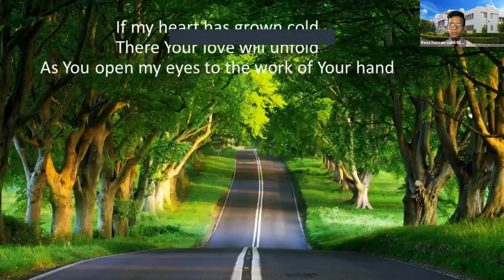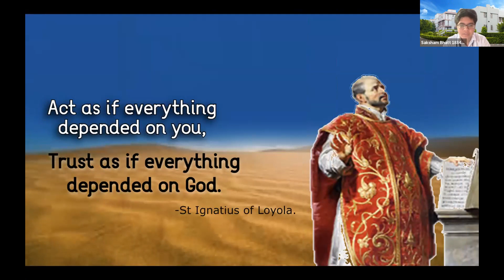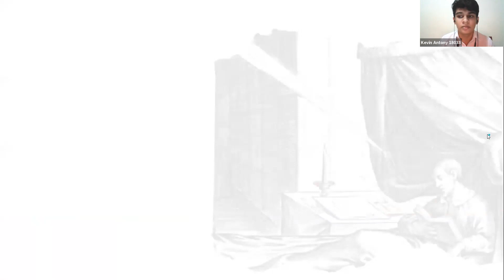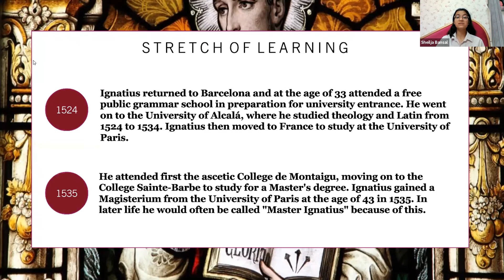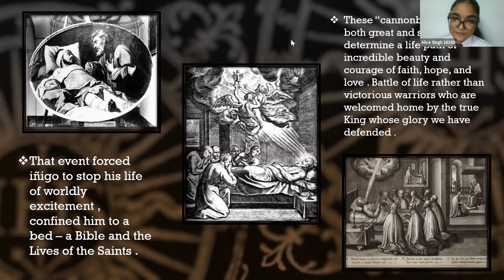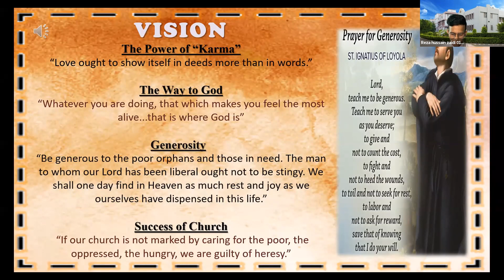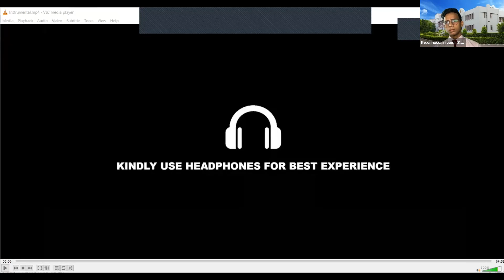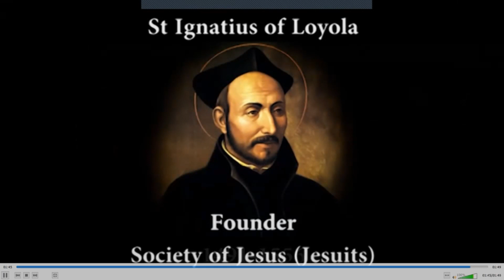Ignatian Year Exclusive Inter Class Power Point Presentation Class 11